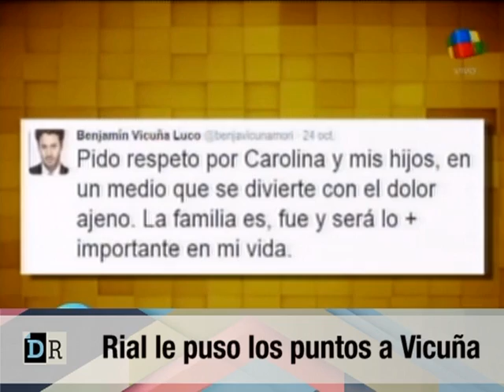rial le puso los puntos a vicuña